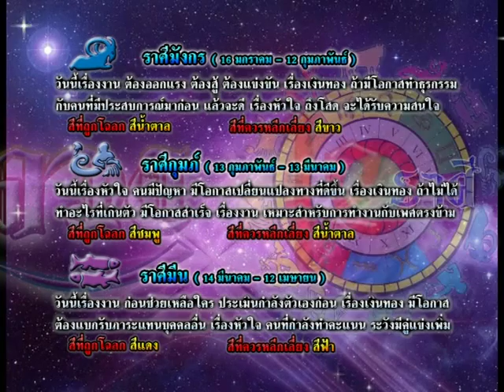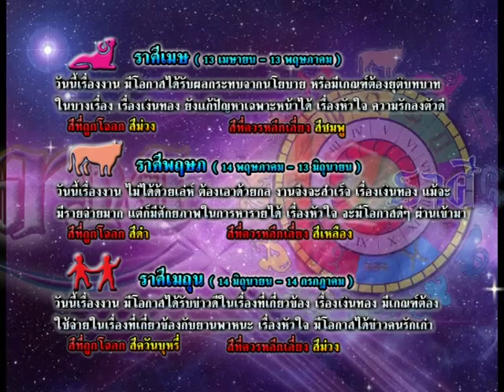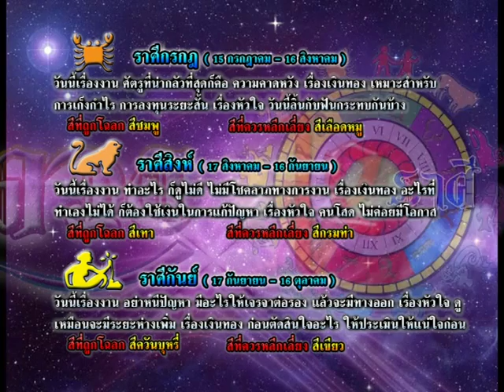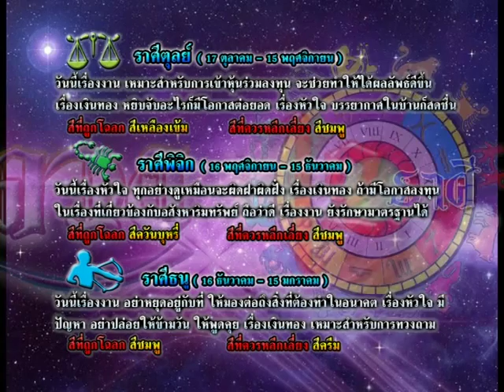รายการเปิดดวง 12 ราศี | 04/08/58 | EP 3/4